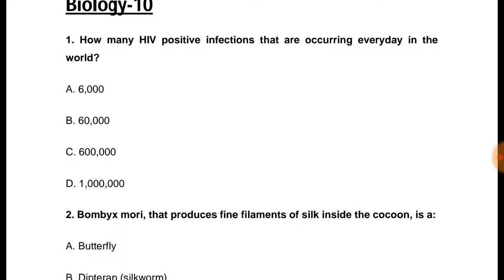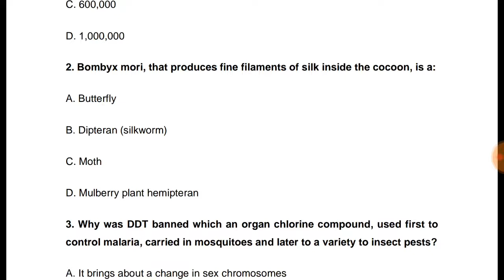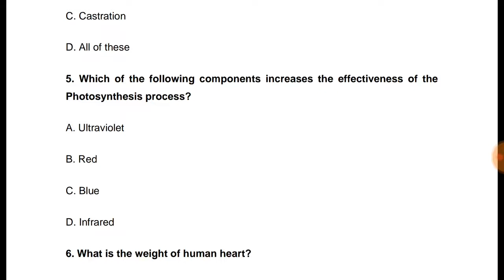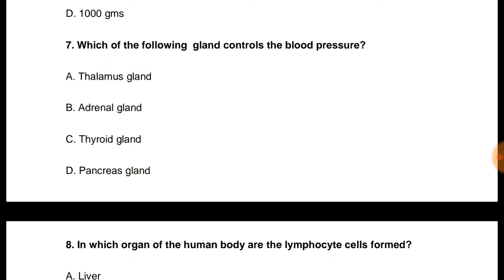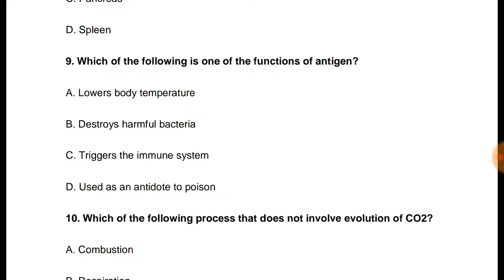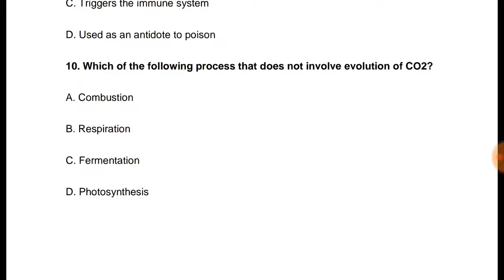RRB JE GENERAL SCIENCE BIOLOGY 10 IN HINDI